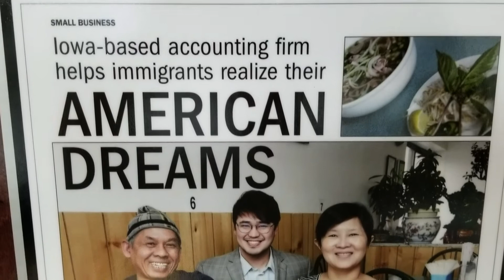Welcoming Week: Community CPA & Associates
In honor of Welcoming America in Iowa City Week, we chatted with several local businesses with international backgrounds. Here's Community CPA & Associates Inc telling their story!